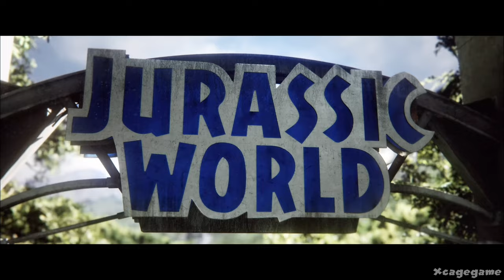Jurassic World Evolution 2 Full Gameplay Walkthrough (Longplay)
Jurassic World Evolution 2 Full Gameplay Walkthrough (Longplay) - PS5
►Game Informations :